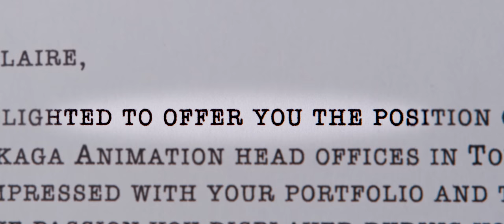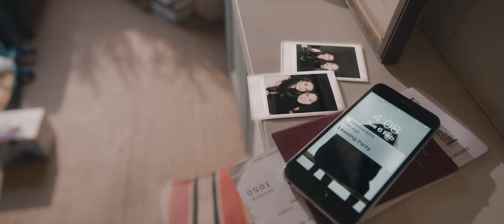Flo - Set in Stone (Official Video)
Directed by Yuan Hu.

Massive thank you to:

Cast:
Emily Coates
Jess Revell

Crew:
Keir Garnet-Lawson
Joss Garnet-Lawson
Louis Chan
Jax Harney (Colourist)
Matthew Devenkov (Sound Design)

Hope you like it, thanks for sticking around :) xx